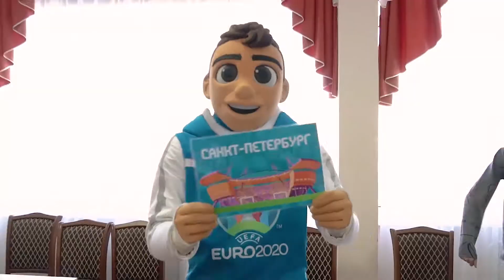Макет стадиона «Санкт-Петербург»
Видео: Оргкомитет ЕВРО-2020